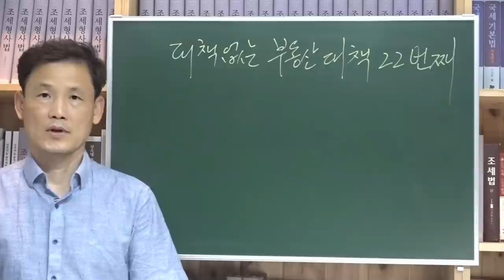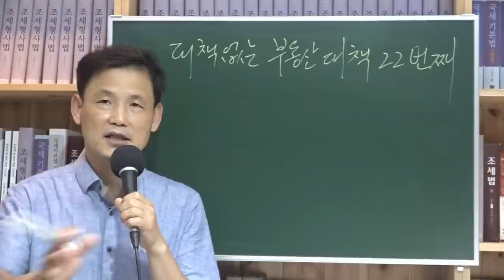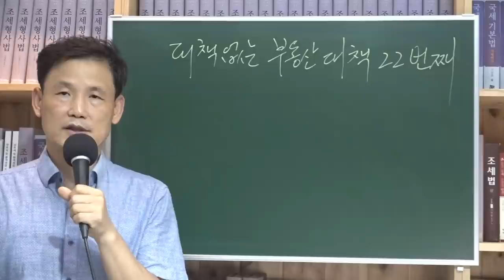[세금과 인생] 511 대책없는 부동산 대책 22번째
대책이 없는 부동산 대채 22번째

부동산 대책이 나와가지고 사람들이 급매로 팔려는 사람들이 많다.
잠실이나 삼성동 등은 23일 화요일까지 넘겨야 한다.
돈 많은 사람들은
바쁘다.
전세끼고 못 산다.
돈 있는 사람들만 산다.
돈이 애진간히 있는 사람들은 대책이 없고
돈 많은 사람들은 아무 소용없다.
전세끼고 안 산다는데
전세끼고 대출끼고 사는 사람들을 제한하는 대책이다.
그 사람들이 서민들이다.
일반사람들이 내 돈 주고 다 살 수 없다.

부동산 대책이 위헌요소 있는 건지
그리고 정책 단속을 강화하는 것은 좋은데
돈 많은 사람을 잡는 것이 아니다.
현금밖에 없는 사람들은 영향이 없다.

없는 사람들은 첫 집을 얻을 때 전세끼고 얻는데
서울시내 전체가 전세끼고 대출을 안해준다.
강남권은 삼성 역삼은 토지거래허가구역으로 묶어놓으니까
구청의 허가를 받아야 집을 살 수 있다.
토지거래허가가 나더라도 6개월 이내에 들어가서 살아야 한다.
거주 않하면 과태료가 나간다.
세입자가 있으면 거주하지 못하므로 전세끼고 못 사는 거다.
전세입자가 다 나가야 살 수 있기 때문이다.
꼼짝달짝 못하게
갭투자 전세끼고 집 못사게 한다.
돈 있는 사람은 이럴 때 줍줍

운동권 애들
현금많은 애들은 다 주워먹을 수 있다.
부동산임대장려대책은 분명히 엑스맨이 한 거다.
어떻게 혜택을 더 줘.
지금은 엄청난 단속대상인데 그때는 빨리 세금혜택 줄테니 얼른 빠져나가라고 해서 다 빠져나갔다.
대책에 일관성이 없다.

‘민간 임대사업자 활성화’다. 정부가 전월세 시장 안정을 위해 2017년 ‘8·2 부동산 대책’과 ‘12·13 부동산 대책’의 일환으로 내놨다.
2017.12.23.임대주택 등록 활성화방안을 발표했다.

1. 임대사업 등록 활성화

 ⑴ 지방세 감면 확대

 취득세‧재산세 감면 일몰 연장(‘18→‘21)

 40㎡ 이하 소형주택 재산세 감면 호수기준 폐지

 다가구주택 재산세 감면

 - 가구당 40㎡ 이하

 ⑵ 소득세 감면 확대

 연 2천만원 이하 임대소득 ‘19년부터 과세 시행

 분리과세 필요경비율 조정

 ⑶ 양도세 감면 확대

 준공공임대 양도세 장특공제 확대 (8년 50% → 70%)

 양도세 중과배제, 장특공제 및 종부세 합산배제 대상 축소

 (5년 임대시 → 8년 임대시)

 ⑷ 건보료  부담 완화

 연 2천만원 이하 임대소득 건보료 부과

 등록 임대사업자 건보료 감면

 (4년 임대 : 40%, 8년 임대 : 80%)

한 달 사이에만 무려 3만5006명이 등록했는데
서울 집값이 다시 불붙으면서 새로운 문제가 불거졌다.
다주택자들이 세 혜택을 100% 보려면 8년간 임대료 통제를 받는 준공공임대로 등록해야 하는데, 등록된 임대주택 수만큼 거래 가능한 매물이 사라진 것이다. 반면 `세제 혜택`을 노리고 주택을 사모으는 사람도 많아졌다.
수요는 줄지 않고, 공급만 떨어뜨린 결과를 가져온 셈이다.

그러다가
 2018년 ‘9·13 부동산 대책’을 기점으로 완전히 바뀌었다.
정부는 다주택자(임대사업자)가 가격이 많이 오른 ‘조정대상 지역’에서 새로 취득한 임대주택에 대해 세금을 중과(重課)하고, 종합부동산세도 합산 과세하기로 했다.
2019. ‘12·16 부동산 대책’에서는 혜택을 더 줄였다. 임대주택 가액 기준(상한 가격)을 추가해 공시가격 6억원(수도권 기준)을 넘는 임대주택은 취득세와 재산세 혜택을 받을 수 없도록 했다.

몇 개월사이에 정책이 180도 바꿨다. 완전 반대로
다 등록해라 해놓고 몇 개월 사이에 등록하지 마라고 하였다.
부동산 정책이 왜 이렇게 하는지
부동산 대책이 대책이 아니다.
너무 아마츄어 같이 한다.

대책이 22번 나왔는데 대책이 일관성이 없으니 비난받아서 싸다.
어떤 때는 임대업자를 하면서 전세값 잡겠다고 했다가
그때는 아파트를 내놓지 못하게 거래를 못하게 막아버리다가
유일하게 창구를 열어놓은 게 10년 보유 6월 양도 꼴랑 그것 하나

마스크 안 파니까 가격 올라간다
계속 마스크 못 팔게 한다.
그러면 마스크 가격 올라간다
부동산 가격도 똑같다.
부동산도 팔게끔 해줘야 하는데
못 팔게 하니까 가격이 올라간다
계속 문만 걸어잠그고 있으니
그게 문제다
길을 열어줘라

정책이 22번 나왔는데 방향이 다 제각각이다/
골프도 방향이 맞아야
반대로 쳤다가
양파 된 거다.
칠때마다 오비나고
홀컵있는 방향으로 쳐야 하는ㄴ데
거꾸로 치니

자기 스스로도 방향이 왔다갔다
임대활성화 임대제한
그게 같은 정부내에서
몇 달 사이에 나온 거다
방향이 전혀 다른 방향으로 나왔으니
비난을 받아 싸다
아마츄어다.

이 정부 믿고 어떻게 사냐
위헌소송이 봇물
유사매매사례가액도 위헌소송
실제로 이런 경우를 당하는 사람들이 많을 것이다
승패에 집착할 것 없이
유튜버 하듯이
과정을 중계하고 싶다

지금은 정책 하나하나 따지는 것보다
22번 나왔는데
부동산임대 활성화정책
몇 달만에 억제정책
지금은 거래억제정책
토지거래허가 기준은 ‘실사용 여부’
주거는 잔금과 동시에 입주해야
상가는 주인이 직접 장사하는게 원칙
임차인 있는 주택은 사실상 불허
과도한 재산권 침해 등 논란

지금 이정부를 믿고 할 것인가
방향이 일정하지 않으니까
어떤 사람은 손해를 보고
어떤 사람은 잘 활용을 하고
복불복처럼 돼 버렸다

지금도 거래를 늘리는 방향으로 가야야 하는데
계속 규제일변도이니까
이러니 집을 팔겠느냐
그러니 집을 못사니까 가격 오른다
마스크도 못파니까
가격 오른다
방향이 잘못 됐다는 것은 팩트다
일관성이 없고 엇나가니까
내부에서도 헷갈린다
대책없는 부동산대책 22번째